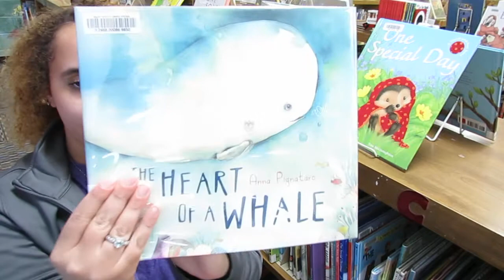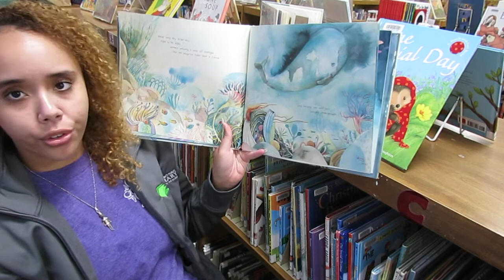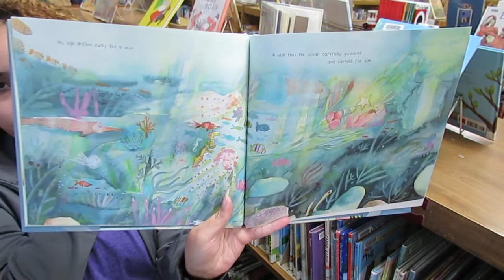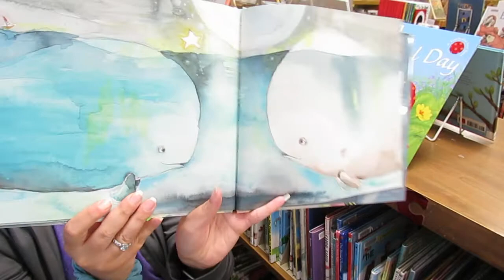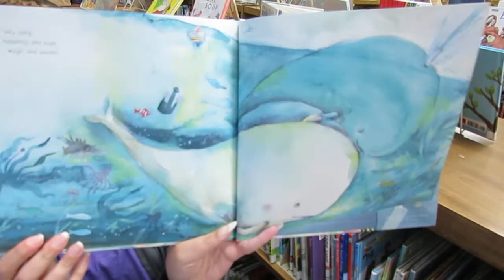Caitlyn's Corner: The Heart of a Whale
This week's theme celebrates the ocean and the beach! Today's read is called, The Heart of a Whale, by Anna Pignataro. Happy Reading!